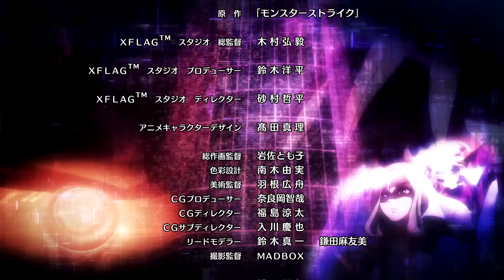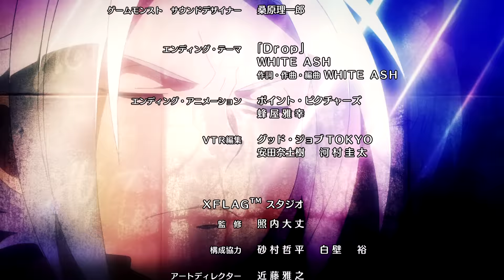第四十集 动漫 怪物弹珠二０十六 (中文简体字幕)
第四十集「集合！神之原」
 - 需要人手的话，算我一个！ -

K计划打开新的怪物之门！？
为了组织K的阴谋，大家决心找出位于神之原某处的基本粒子研究中心。
为了寻找线索，太阳和志乃也加入了莲的队伍！

■制作人员
原创作品: 怪物彈珠
导演: 市川 量也
故事 / 项目管理: JIROU ISHII
剧本: 加藤 陽一
人物设计: 岩元 辰郎
怪物设计: 近藤 雅之
动画制片: 宫崎 裕司
制片: 平泽 直
音效指导: 明田川 仁
音乐: 神前 晓(MONACA) / 广川 恵一(MONACA) / 高橋邦幸（MONACA）
制作: 云雀工作室 / Ultra Super Pictures

■配音
小林 裕介 (焰莲)
Lynn (水泽葵)
福島 潤 (欧拉贡)
小西 克幸 (白宾太阳)
小野 大輔（神倶土春马）

■动漫ED
WHITE ASH「Drop」